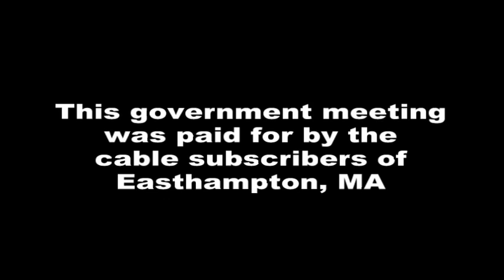City Council 3.16.16